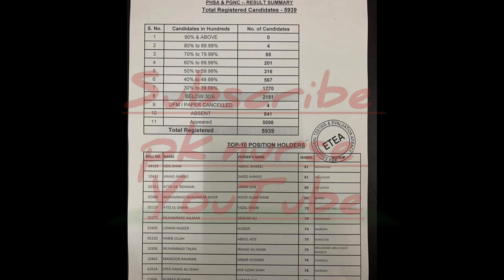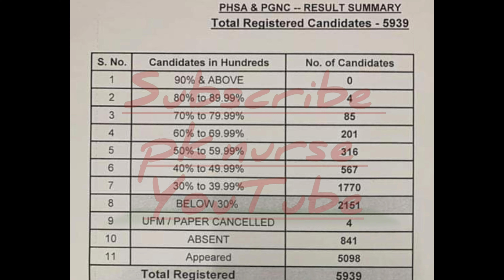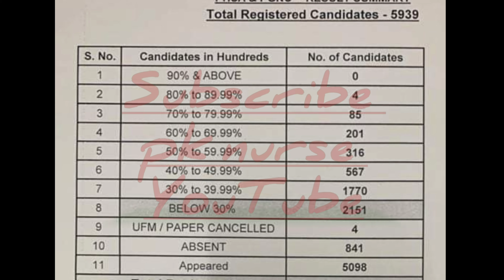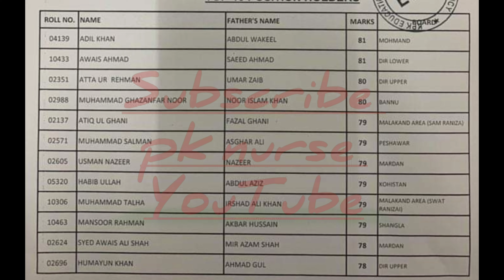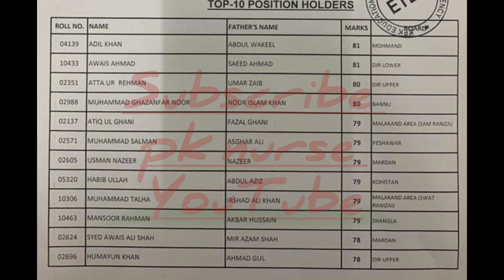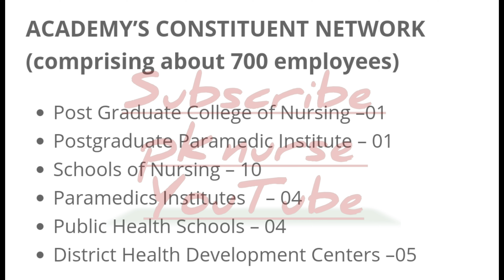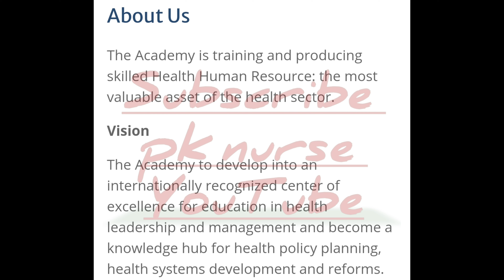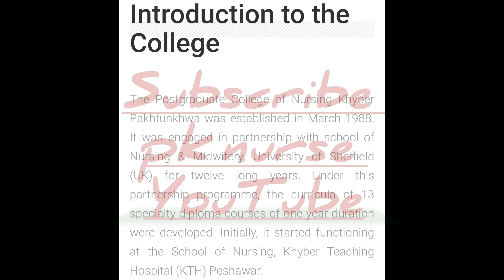phsa merit list 2020•pgcn merit list 2020•phsa&pgcn Difference•bsn Nursing Total seats kpk•bsn kpk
phsa Etea Nursing entry Test 2020 Complete Test Result Summary

Also We have Explained The main Difference Between Provisional Health Services Academy Peshawar and Post Graduate College Of Nursing Peshawar

chapters
0:00 - intro
0:03 - etea Nursing Entry Test result summary
4:53 - phsa & pgcn Main Difference